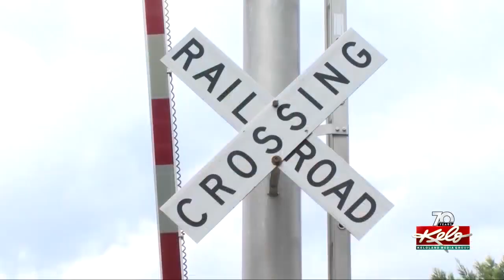New info on Rapid City explosion; US shoots down object over Alaska